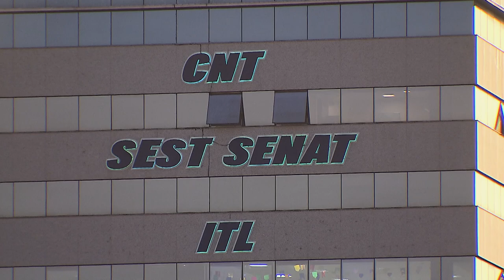STJ tranca ações penais contra ex-presidente do Sest/Senat por considerar peculato inaplicável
​Por reconhecer a atipicidade da conduta, a Quinta Turma do Superior Tribunal de Justiça (STJ) trancou duas ações penais por peculato contra Clésio Soares de Andrade, ex-presidente nacional do Serviço Social do Transporte e do Serviço Nacional de Aprendizagem do Transporte (Sest/Senat).
Para o colegiado, conforme precedentes do Supremo Tribunal Federal (STF), não se aplicam aos dirigentes do Sistema S a Lei 8.666/1993 (Lei de Licitações) nem o Capítulo I do Título XI do Código Penal – que trata dos crimes praticados por funcionários públicos contra a administração.